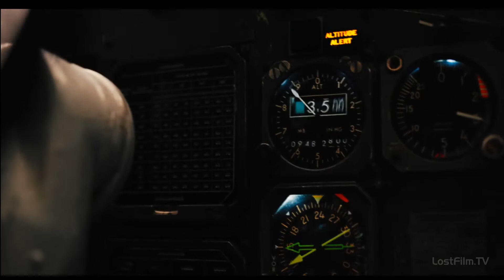Амадо падает на самолёте в пустыне. Сериал Нарко Мексика.